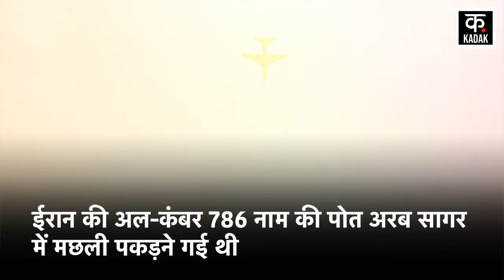Indian Navy ने सोमालियाई लुटेरों की कोशिश को फिर किया नाकाम, Iran के जहाज को सुरक्षित बचाया | Army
भारतीय नौसेना ने अदन की खाड़ी के पास समुद्री लुटेरों को उनके हमले का जवाब दिया और घंटों की कड़ी कार्रवाई के बाद, 23 पाकिस्तानी नागरिकों के चालक दल को भारतीय नौसेना ने बचा लिया है.